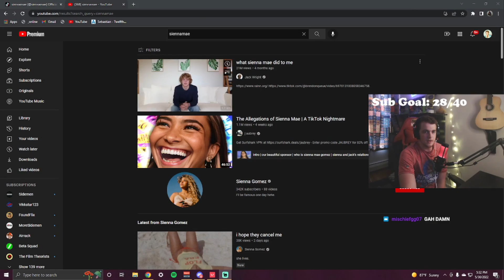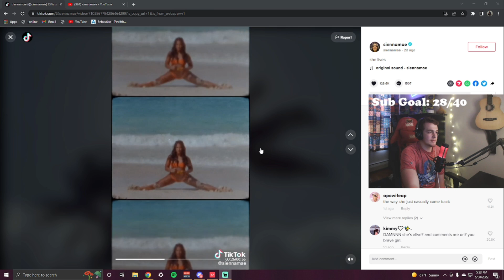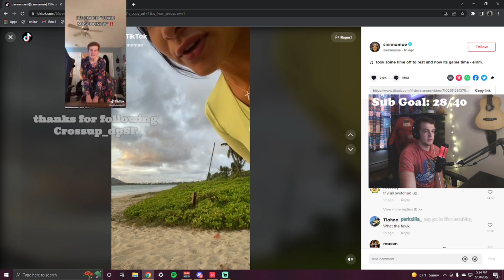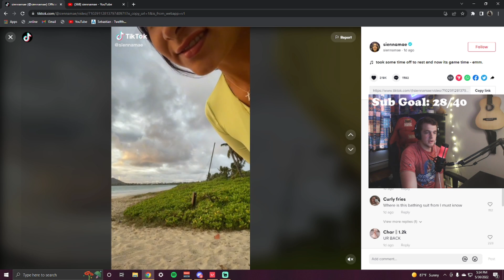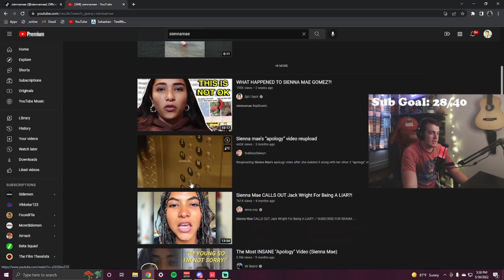Sienna Mae Is Back on TikTok... And She Made Another Music Video...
Go to all of these links for a kiss